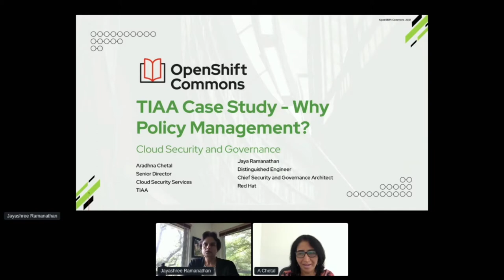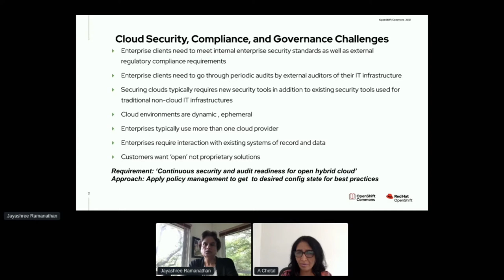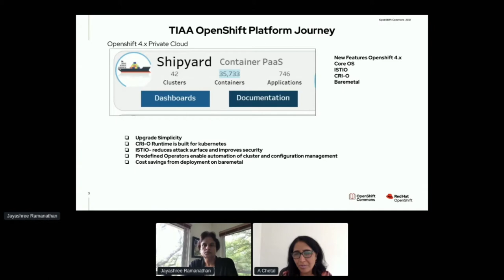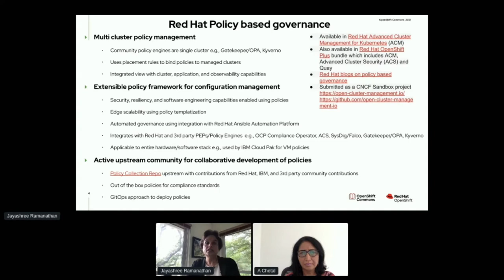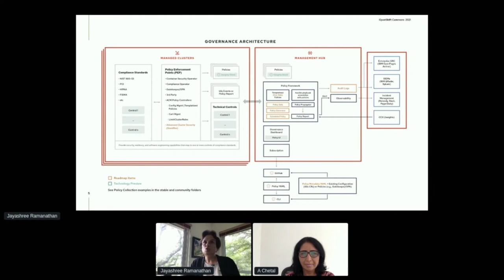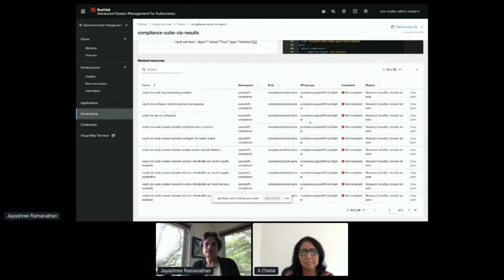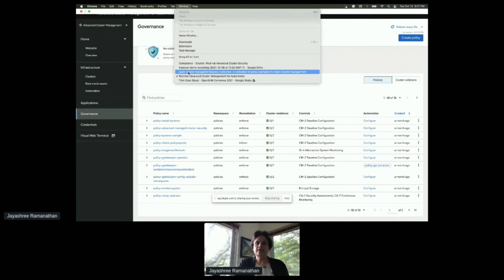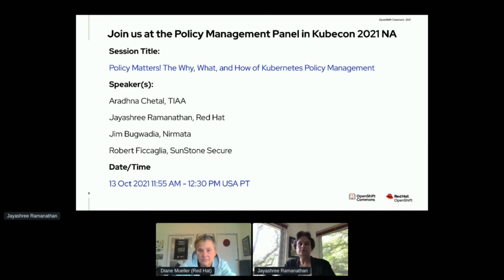Why Policy Management? Cloud Security & Governance - Aradhna Chetal (TIAA) Jaya Ramanathan (Red Hat)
OpenShift Case Study: TIAA  Why Policy Management? Cloud Security and Governance
Guest Speakers: Aradhna Chetal (TIAA)  and Jayashree Ramanathan (Red Hat)